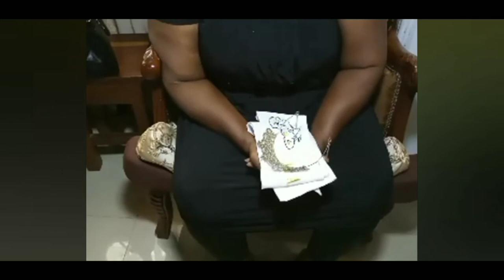QUEENS OF LIBERIA PAY TRIBUTE TO THE LATE REP. MUNAH PELHAM YOUNGBLOOD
OUEENS AND FORMER QUEENS OF LIBERIA PAY TRIBUTE TO THE LATE REPRESENTATIVE MUNAH PELHAM YOUNGBLOOD AT HER RESIDENT.